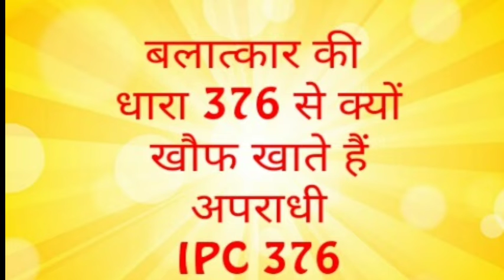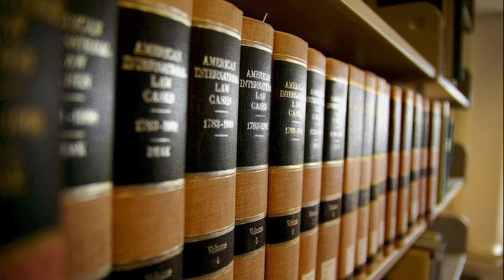IPC section 375 and 376 explain भारतीय दंड संहिता अर्थात आईपीसी धारा 376/375 की पूरी जानकारी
IPC section 375 and 376 explain भारतीय दंड संहिता अर्थात आईपीसी धारा 376/375 की पूरी जानकारी इस कानून मैं गंभीर से गंभीर अपराध बलात्कार या उन जैसे घिनौने अपराधों में आईपीसी सेक्शन 375 और 376 लगाया जाता है जिनमें बलात्कारों के बाद शरीर को उन्होंने अपने रूप से नोचना या शरीर को जला देना इत्यादि शामिल है इस तरह की गंभीर अपराध बलात्कार से ज्यादातर मामले इस कानून के तहत सजा का प्रावधान है
HR LLB School
HR ki vlogs
HR LLB School
भारत के कानून से जुड़ी सभी जानकारी इस चैनल में उपलब्ध है आईपीसीसी पीसीआर सीआरपीसी सभी सभी दस्तावेजों को बारीकी से प्रस्तुत किया जाता है